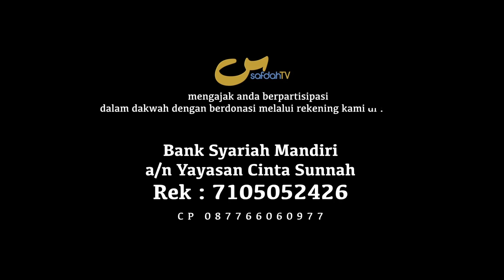Sahabat Safdah Bertanya: Shalatnya Pekerja Kapal - Ustadz Badru Salam, Lc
SHALATNYA PEKERJA KAPAL - USTADZ BADRU SALAM, Lc

SAHABAT SAFDAH BERTANYA - Seafarer's Salat

Lokasi CILEUNGSI

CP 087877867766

Tim SafdahTV